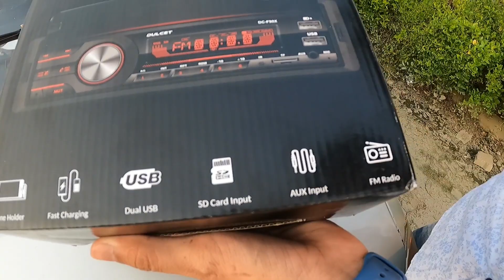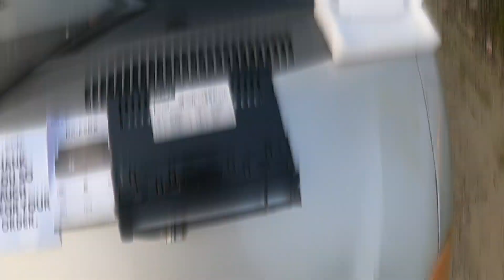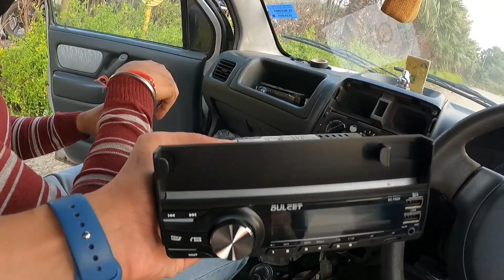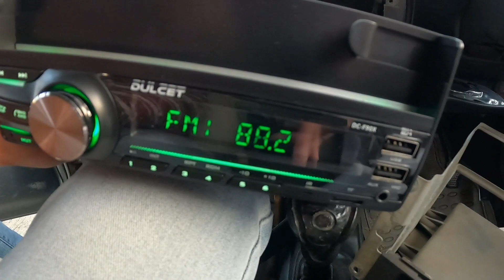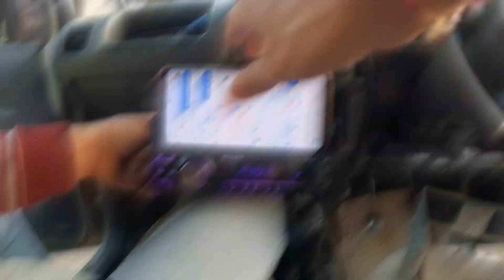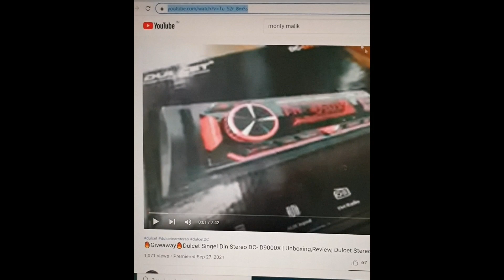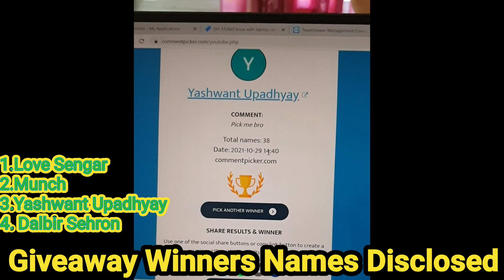🔥Giveaway Result🔥Dulcet DC-F90X | Unboxing,Review, Dulcet Stereo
⏩For Query Call on :-  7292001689 ,
⏭For Online Order Whats No. 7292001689

⏭Instagram ID malik.monty

Product Information - Dulcet DC-F90X 220W Detachable Front Panel Universal Fit Single Din Mp3 Car Stereo with Dual USB Ports/Bluetooth/Hands Free Calling/FM/AUX Input/SD Card Slot & Remote Control

2021 WagonR LXI Cheapest Modification ₹32000 | Android, Covers,  Music System, Spoiler, Reflector

2021 WagonR Modification ₹32000 | Android, Covers,  Music System, Spoiler, Reflector,

😱इतने सस्ते में New WagonR 2021 क्या से क्या बना दी :😍Base to TOP Model Wagonr 2021 Lxi To Vxi

wagon r modification
wagon r modification in delhi
wagon r modification parts
wagon r modification ideas
wagon r modification accessories
wagon r modification kit
wagon r modification body kit
wagon r modification sri lanka
wagon r modified
wagon r bumper modification
wagon r car modified
wagon r car modification
wagon r cng modification
wagon r fully modified
wagon r fz modification
g wagon modification
mercedes g wagon modification
wagon r headlight modification
wagon r interior modification
modification karimun wagon r
wagon r lxi modified
wagon r lxi modification
maruti suzuki wagon r modification
new wagon r modified
new wagon r modification
old wagon r modification
modification of wagon r
wagon r stingray modification
suzuki wagon r modification
modified wagon r 2016
wagon r 2020 modification
wagon r 2019 modification